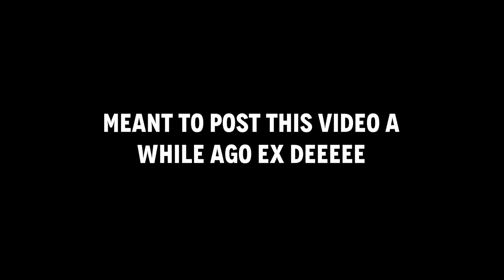Black Ops Cold War.EXE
I meant to post this a little after the beta was over but then the warzone Halloween event started and stuff and welp black ops cold war released so I decided to just quickly finish this video and upload it and call it a day. Enjoy some moments from me playing the call of duty black ops cold war beta and maybe next I'll do a review of cold war zombies not sure.